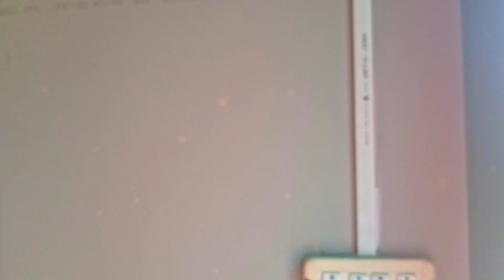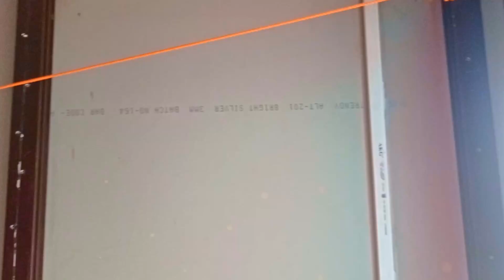घर के renovation साथ शुरू हो गई है दिवाली की तैयारी 😍😮| OUR HOME RENOVATION VLOG 😊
house renovation
home RENOVATION
home renovation
home renovation india low budgets
home renovation before and after India
home renovation before and after indiana
home renovation ideas India
home renovation ideas indiana
pergola rooftops
pergola installation videos
pergola India
pergola indiana
pergola indian hoise
pergola indian household
pergola rooftop India
pergola rooftop indiana
pergola ideas diya
low budget renovation house
low budget renovation ideas
low budget room make over
low budget room designed
low budget room makeover
low budget room decoration
family vlogs
family bloggers
home renovation diyfamily vloggers